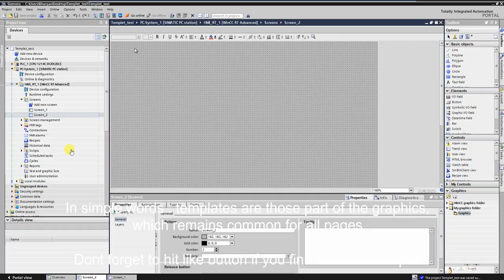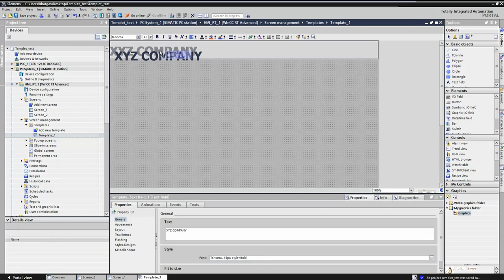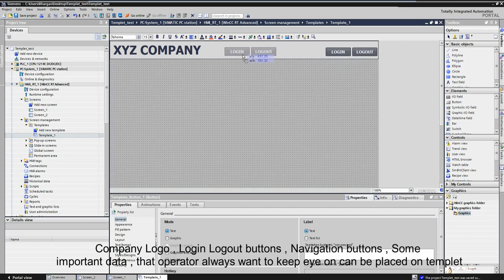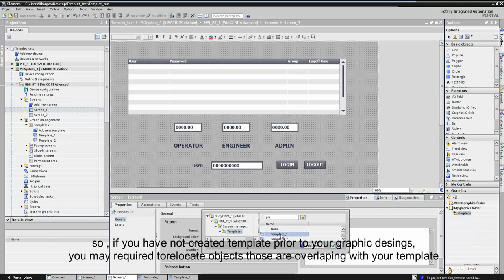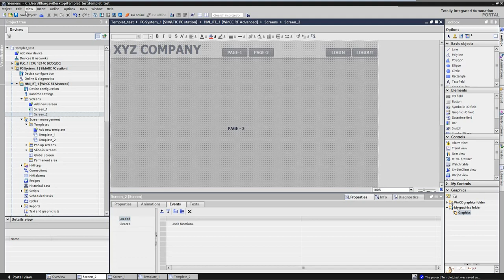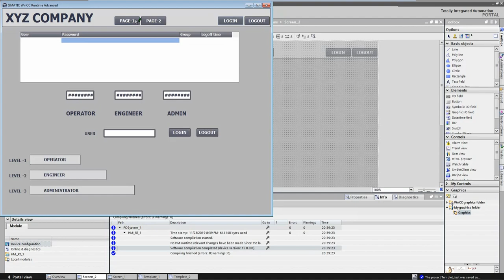TIA Portal - Create Template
How to create template and how to use with individual screen.
This video will give basic idea about templet concept in TIA Portal - WinCC Runtime advance. Same concept is also applicable for WinCC Professional / Comfort / Basic panels.
I hope this video will be helpful to all those who are learning TIA portal in intial stage.